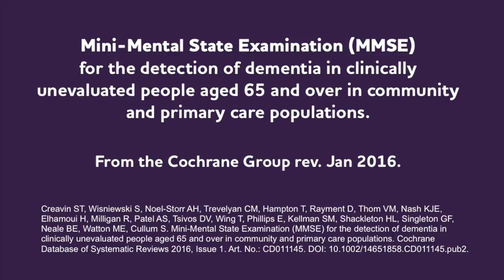Episodes 18 & 19: Cognitive Assessments in Primary Care - Folstein Mini Mental State Exam MMSE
How to conduct the Folstein Mini Mental State Exam with some pearls of wisdom from Dr. Laird.